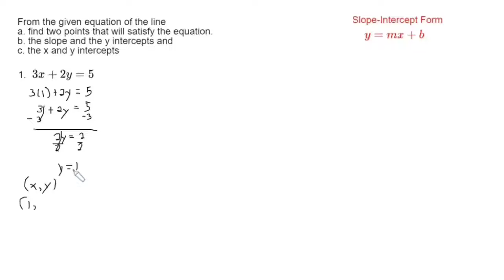Finding Two Points that will Satisfy the Equation, the Slope, the x and y-intercepts - TAGALOG (1/2)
FINDING TWO POINTS THAT WILL SATISFY THE EQUATION.
Substitute ka lng ng kahit anong value ng x (halimbawa if x=1 and x=2) then solve mo sya para makuha mo nmn yung value ng y at yun na yung magiging ordered pair mo na magsasatisfy sa equation.
FINDING THE SLOPE AND Y-INTERCEPT
Sundan nyo lng yung formula sa Slope-Intercept Form na y=mx+b na kung saan ang m ay slope at ang b ay y-intercept.
FINDING THE X AND Y-INTERCEPTS
Para makuha ang x-intercept set mo lng sa y ay equal to zero (y=0) then solve mo yung x.
Para nmn sa y-intercept ganun lng rin, ang magiging value ng x mo ay zero (x=0) then solve mo nmn yung y.